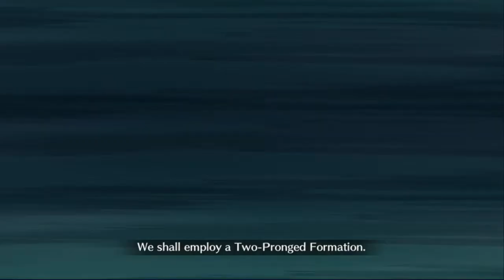"Slightly Budget" Chen Gong Looping | [FGO] NA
A work-around for people without MLB Scope.